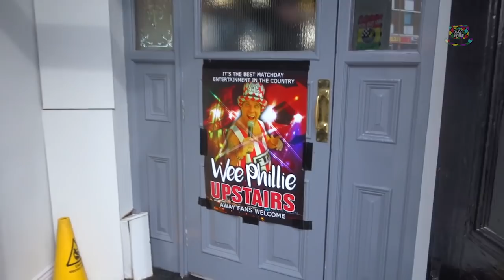SUNDERLAND 4-1 ROCHDALE | Pre-Match Show | CHARLIE METHVEN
Charlie Methven popped in to see us at the pre-match show. Absolutely top bloke and so up for a laugh. Unfortunately Stewart Donald got stuck in the traffic so couldn't make it so it was down to Charlie to steal the show. Not afraid he jumped on stage and took on a challenge which ended with me and my wife being invited into the director's box for a forthcoming game (thanks Stewart, we can't wait!) This is what happened...